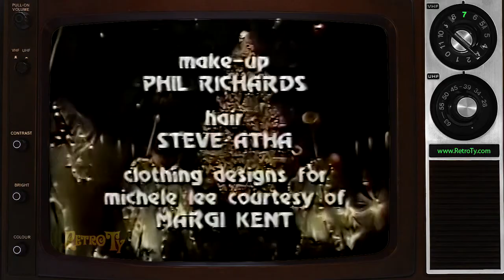1983 - Perry Como's Christmas in New York Intro and Credits